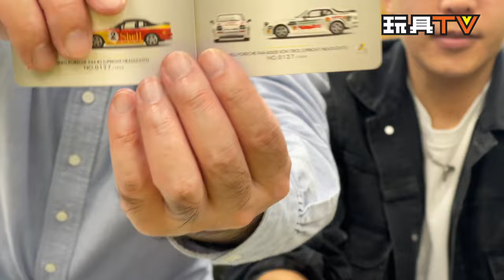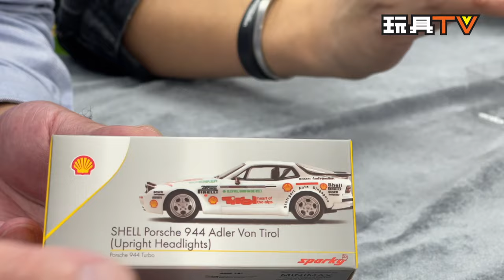「爆玩具」SPARKY x TINY x 蜆殼 1/64 合金車仔 保時捷 Porsche 944 Turbo Cup Shell Combo #2 & Adler Von Tirol Upright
Program host: DMS, Walker, David, Ricky, Ka, Lawrence, Lucas, Dick, Bryan
Produced by: Bryan Lo, Toyswalker-Dick.Po
Production: TOYSTV Production Team